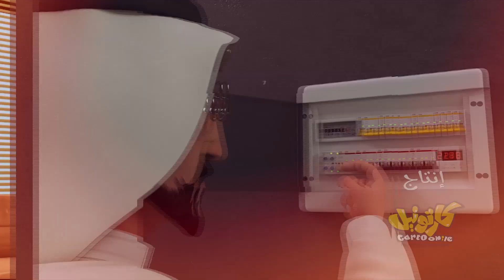الاسعافات الاولية - سلوكيات المسلم الصغير